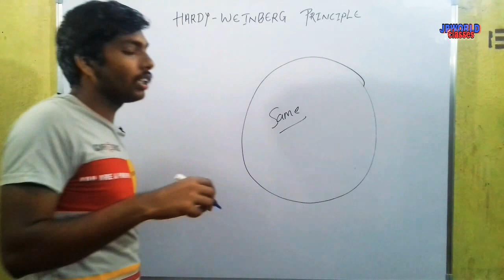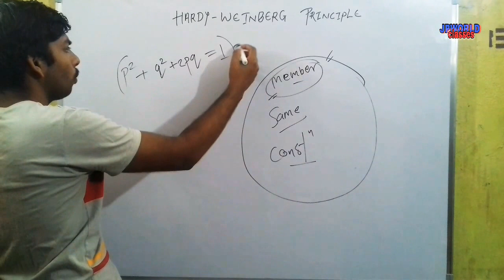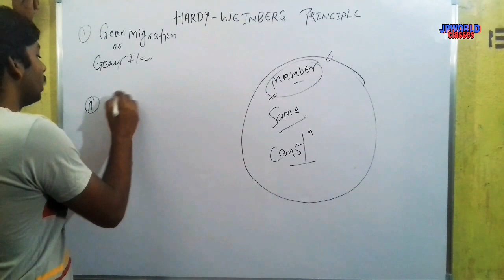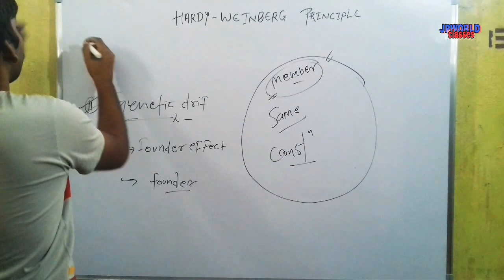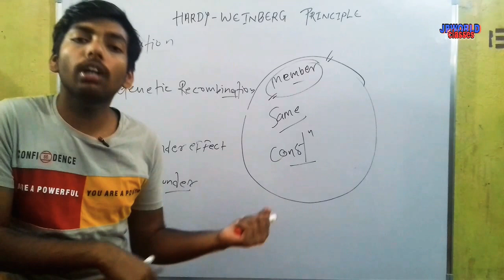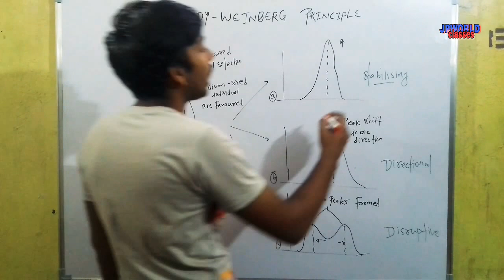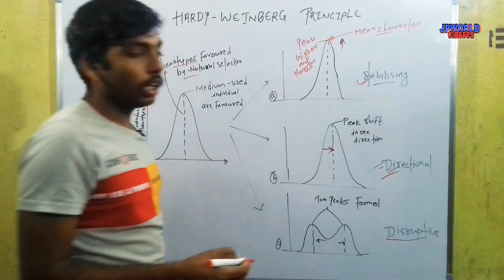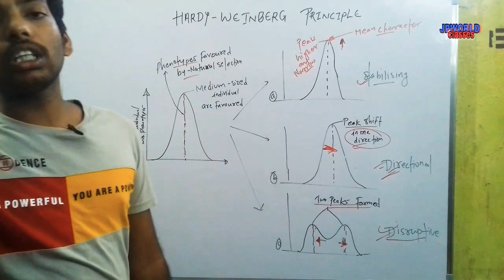hardy weinberg principle class 12 - evolution - part 14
what is hardy weinberg principle

pdf link

Password. ..     jpworld

Previous lecture. ..

Raposo app...

_____________________________ THANK
                           TO

pdf link

Password. ..     jpworld

Previous lecture. ..

Raposo app...

_____________________________ THANK
                           TO